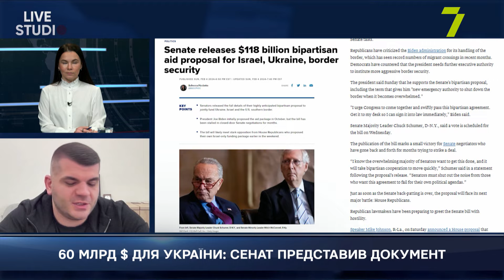60 МЛРД $ ДЛЯ УКРАЇНИ: СЕНАТ ПРЕДСТАВИВ ДОКУМЕНТ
МИХАЙЛО ШАБАНОВ, політолог
ВІДЕОЗВ'ЯЗКОМ: АНТОН КУЧУХІДЗЕ, політолог-міжнародник, співзасновник аналітичного центру «Об'єднана Україна»